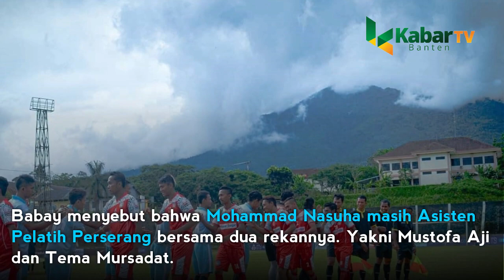PERSERANG DILANGKAHI KLUB RAFFI AHMAD?